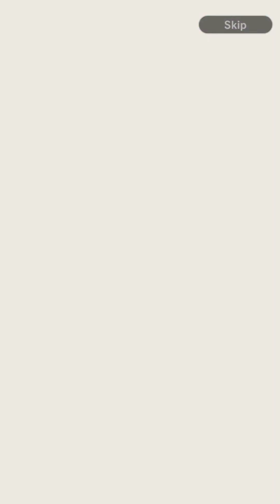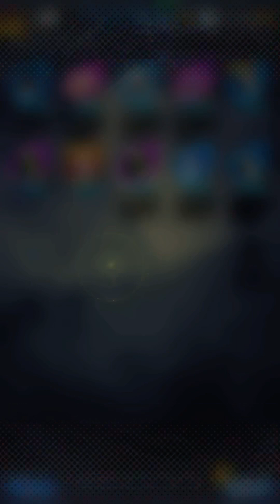How To Summon Characters in Dragon Ball Legends Spending 3K Chrono Crystals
How To Summon Characters in dragonballlegends